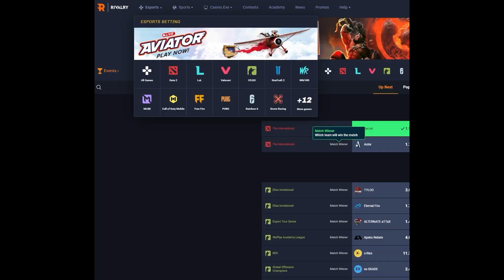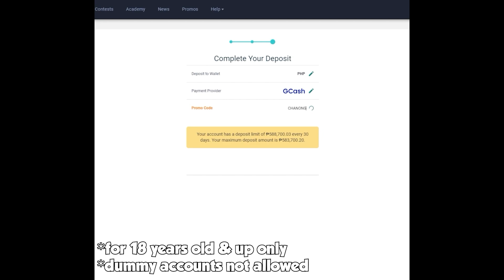press random spells, get rampage